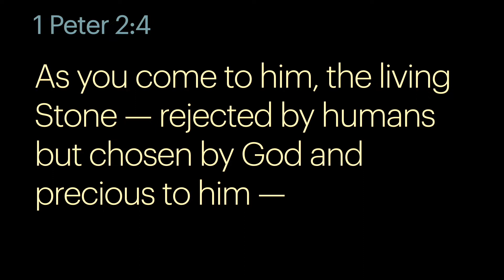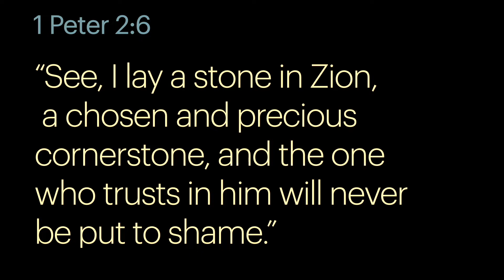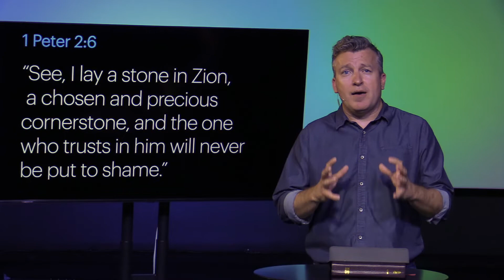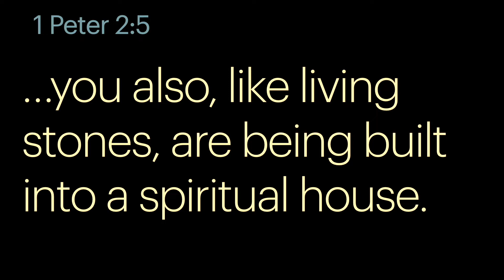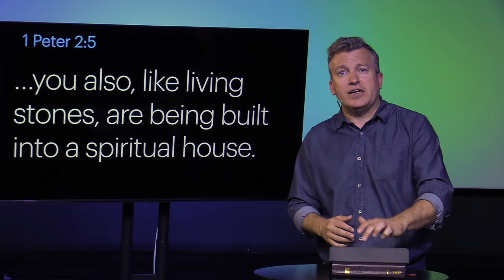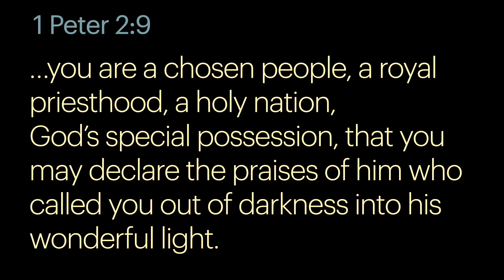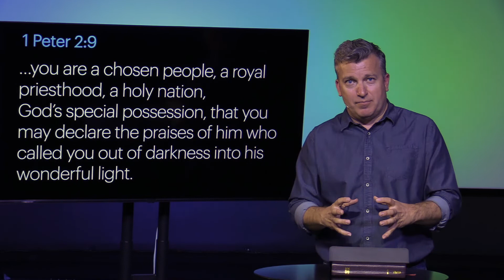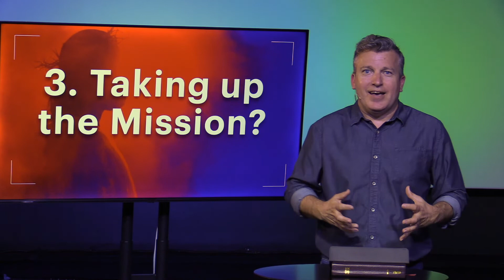Wellspring Church Online Service | Sunday, May 24, 2020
This Sunday, Pastor Shane continues the sermon series on 1 Peter called "Living for Christ in Every Season".